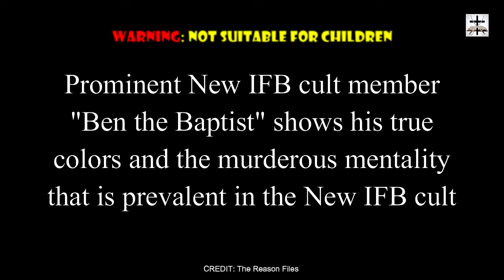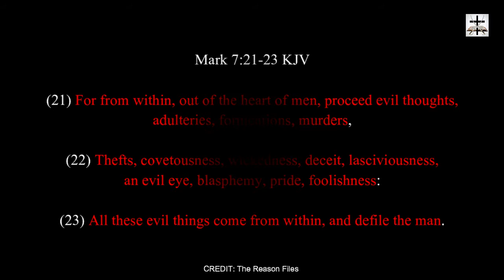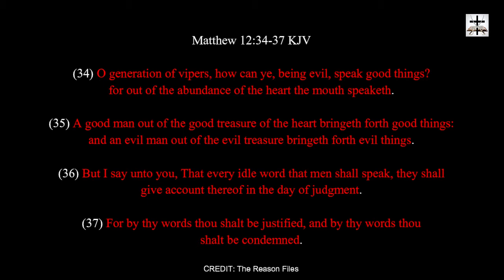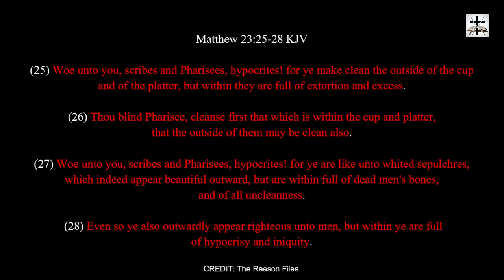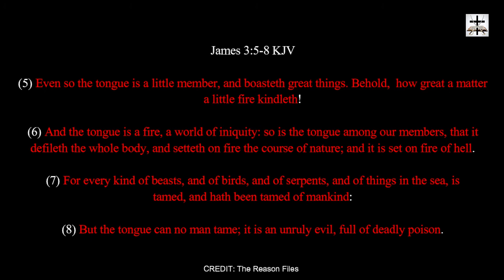New IFB Cultist Ben The Baptist Shows The True Colors Of The New IFB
Matthew 12:34-37 (KJV) - “O generation of vipers, how can ye, being evil, speak good things? for out of the abundance of the heart the mouth speaketh. (35) A good man out of the good treasure of the heart bringeth forth good things: and an evil man out of the evil treasure bringeth forth evil things. (36) But I say unto you, That every idle word that men shall speak, they shall give account thereof in the day of judgment. (37) For by thy words thou shalt be justified, and by thy words thou shalt be condemned.”

James 3:5-8 (KJV) - "Even so the tongue is a little member, and boasteth great things. Behold, how great a matter a little fire kindleth! (6) And the tongue is a fire, a world of iniquity: so is the tongue among our members, that it defileth the whole body, and setteth on fire the course of nature; and it is set on fire of hell. (7) For every kind of beasts, and of birds, and of serpents, and of things in the sea, is tamed, and hath been tamed of mankind: (8) But the tongue can no man tame; it is an unruly evil, full of deadly poison."